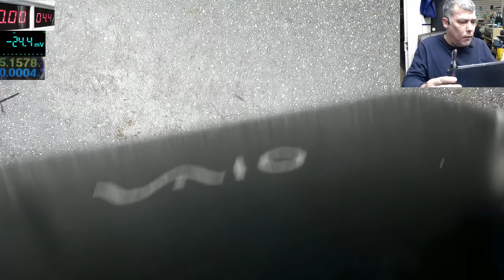Laptop broken hinge - easy fix for any kind of laptop